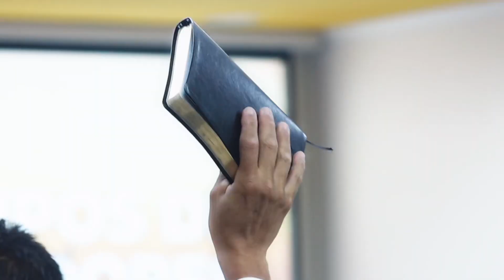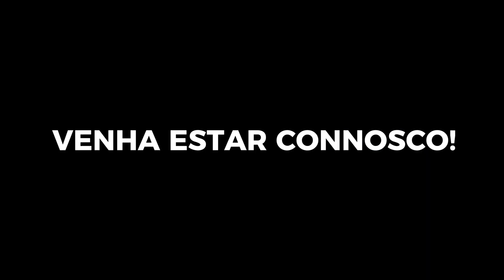1° Dia Festa da Gratidão | Teaser